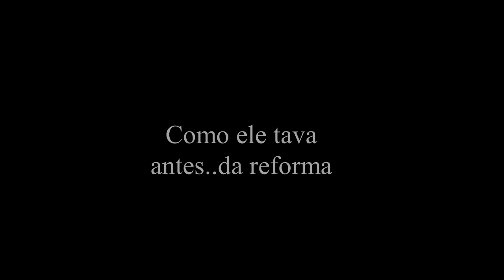Mostrei meu Carro Novo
Enfim consegui mostrar meu polo com mais detalhes pra voce depois de tudo que aconteceu , Sera que o video bate 500 like Compartilhem pra fortalecer

► Carro :POLO SEDAN 2008 1.6
► Carro : VOYAGE QUADRADO ANO 85
► Carro : FIESTA SUPER CHARGE ANO 200